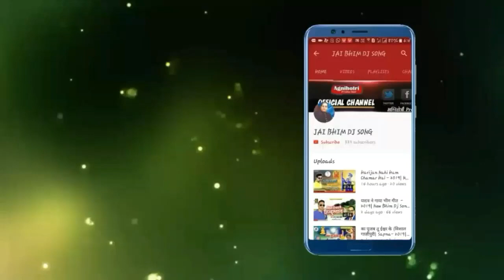हम है कट्टर भीम वादी | Ham Hai Kattar Bhim Wadi |Govind Gzp | bheem geet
▬▬▬▬▬▬▬▬▬ஜ۩۞۩ஜ▬▬▬▬▬▬▬▬
▓▓▓▒▒▒░░░ Open This Description ░░░▒▒▒▓▓▓
▬▬▬▬▬▬▬▬▬ஜ۩۞۩ஜ▬▬▬▬▬▬▬▬